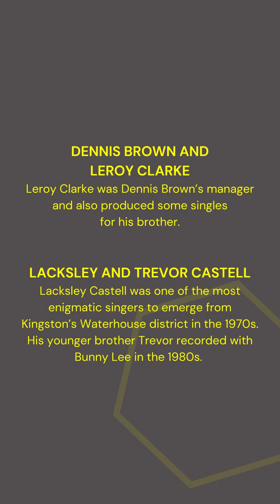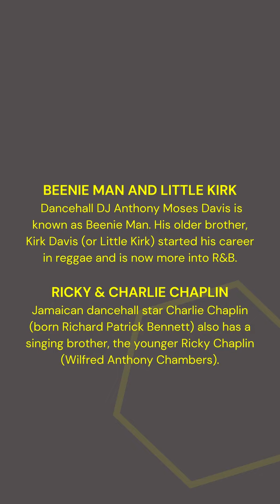10 Pairs of Reggae Siblings: Famous and Unknown Reggae Music Brothers and Sisters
Did we miss any reggae brothers and sisters?